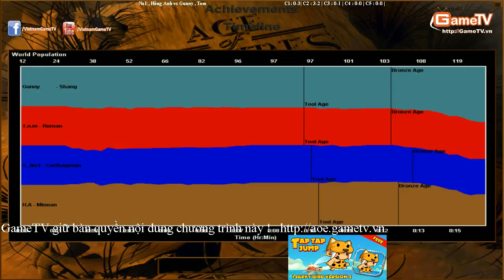No1, Hồng Anh vs Gunny , Tom 21 8 2014 C3T1